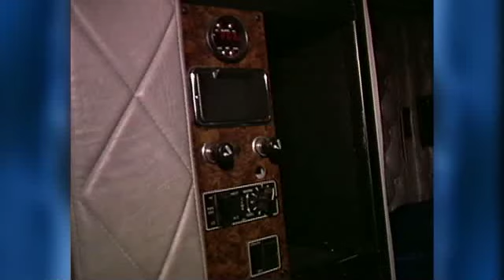James Bond LICENCE TO KILL Kenworth Truck and Driver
This news package was produced for the short-lived cable channel TRUCKER TV in 1992.